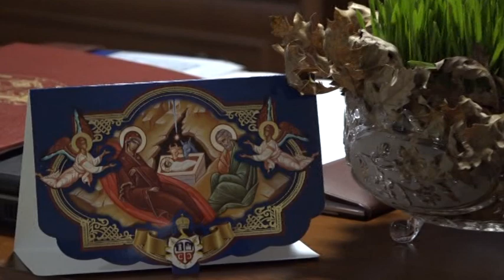Prnjavor:Božićna poslanica arhijerejskog namjesnika prnjavorskog-4.1.2019.